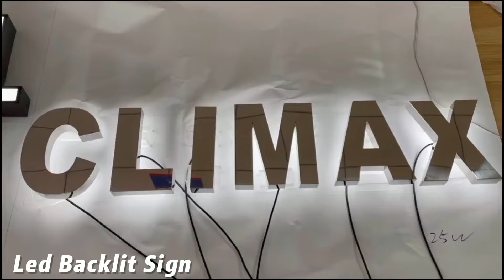Reitersign custom led backlit channel letter logo name sign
Sichuan Reiter Sign Co.,ltd founded in 2014.We set design, development, production, sales and management in one of the modern professional manufacturer of brand identity.The production technology reached the domestic first-class level.
We have a modern standard plant, a modern management team, and a variety of large-scale equipment, such as large-scale fiber laser cutting equipment, mini-character engraving machine, UV flatbed printer, bending machine, laser welding machine, welding and polishing equipment, silk screen workshop , Dust-free resin casting workshop, dust-free spraying workshop and multiple professional identification assembly lines.